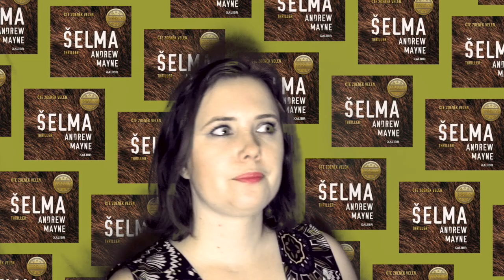Knižní banket | Nejlepší knihy a audioknihy roku 2019 | a ty nejhorší taky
*podle Alenky.

Shrňme si fakta:

Tohle video jsem natočila opravdu na konci února, jak v něm tvrdím, ale trvalo mi poněkud déle ho sestříhat, takže "brzy bude nějaký ten wrap up", jak zmiňuju na konci, je vlastně ten, co už tu visí.

Jedním z důvodů, proč mi to tak trvalo, je klíčovací záhada, při které mi program odmítal vzít to velké zelené prostěradlo, co mám za sebou, a místo toho mi klíčoval do vlasů (ne nejsou ani modré, ani zelené). Musela jsem proto přebarvovat úplně celý obraz, vypadám jako bludička a stejně mám knihy ve vlasech, v očích, v šatech...

Takže tohle video vlastně asi nemělo vzniknout. Ale to byste přišli o tipy na skvělé knihy a audioknihy a varování před těmi ne tak povedenými. Užijte si ho, další pokus s klíčováním si asi na dlouhou dobu odpustím.